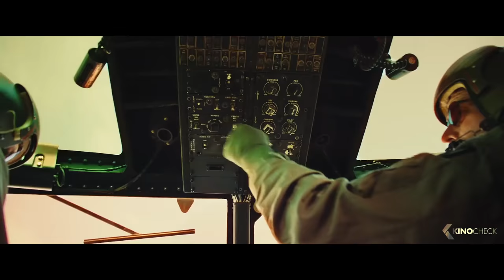KONG: Skull Island Trailer German Deutsch (2017)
Jahrzehnte sind vergangen, seit Riesengorilla Kong von Skull Island nach New York gebracht und als Attraktion ausgestellt wurde. Die Insel in Menschenschädelform liegt seitdem still im Nebel, voller Geheimnisse und ungestört von der Zivilisation. Doch ein wagemutiger Forscher (Tom Hiddleston) startet eine Expedition, die ihn auf verschlungenen Pfaden zu der Monster-Insel führt, die Kreaturen jenseits aller Vorstellungskraft für ihre Besucher bereithält…

Note | Kong: Skull Island german trailer courtesy of Warner Bros. Pictures Germany. Bei einem Kauf ändert sich für euch nichts, aber ihr unterstützt dadurch unsere Arbeit. | KinoCheck®